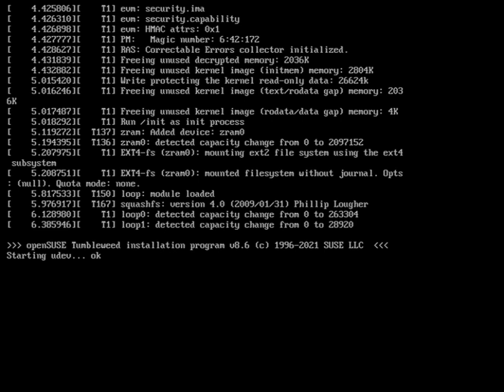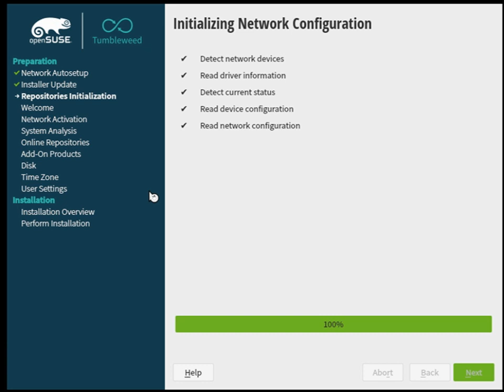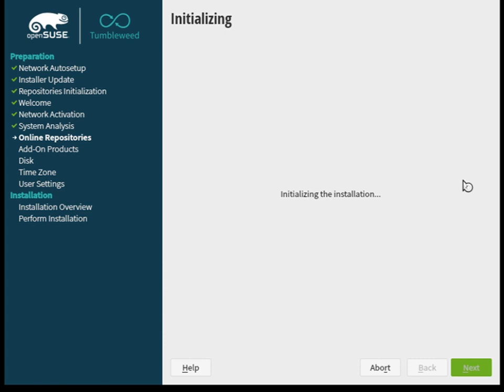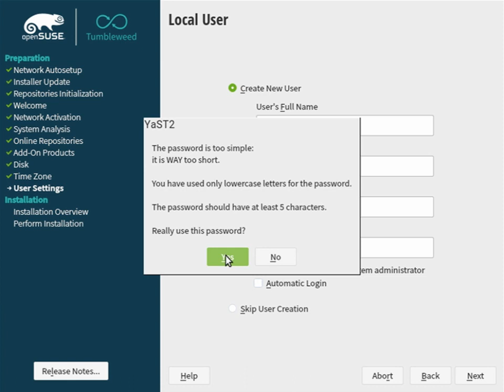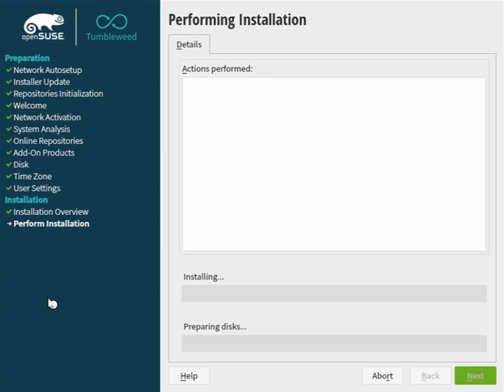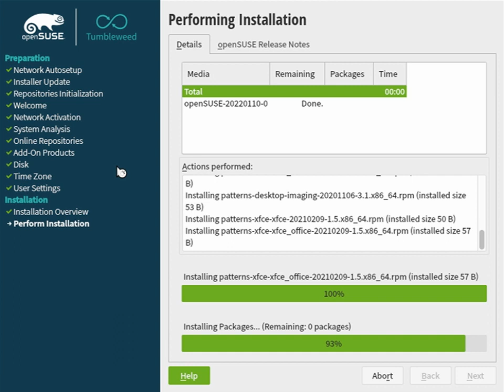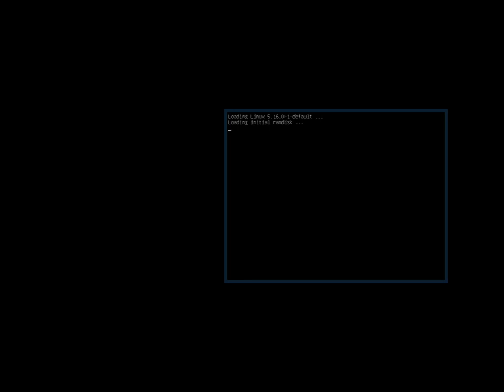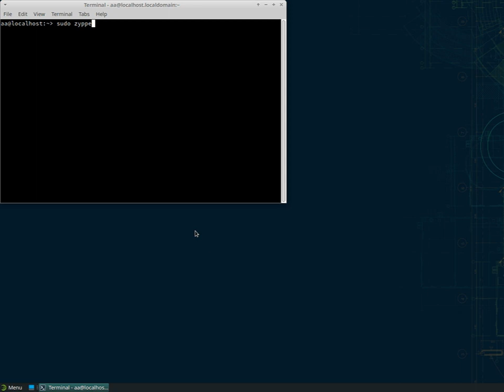OpenSUSE GNU+Linux install | with unpopular NCS music playing on the background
opensuse gnu+linux install
least popular ncs music from the ncs youtube channel

Warning! This install was done inside of Oracle's Virtualbox and may not reflect real life performance

The musics used are:
Ash O_Connor _ Curbi - Steeper _NCS Release_.webm
Culture Code - Electricity _feat. Michael Zhonga_ _NCS Release_.webm
Diamond Eyes - Stars _NCS Release_.webm
Different Heaven feat. ReesaLunn - Pentakill _NCS Release_.webm
Electro-Light - Throwback _NCS Release_.webm
Elektronomia - The Other Side _NCS Release_.webm
Levianth _ Axol - Remember _feat. The Tech Thieves_ _NCS Release_.webm
Mountkid - Dino _NCS Release_.webm
NIVIRO - The Apocalypse _NCS Release_.webm
Rob Gasser _ Laura Brehm - Vertigo _NCS Release_.webm